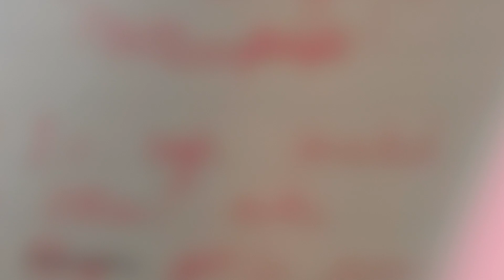Panquecas Americanas | Cadernos da Filipa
No episódio de hoje vamos fazer um pequeno-almoço em grande! Vamos preparar um nutritivo Pão de granola, depois fazemos aquelas Panquecas gordalhufas e finalmente um Crumble rápido de Frutos Vermelhos!

24Kitchen é um canal em que a comida é o “prato principal” – de onde vem, como se prepara e como pode tornar a nossa vida melhor, mais longa e mais rica.

24Kitchen é uma fonte de entretenimento, bem como de informação, em que estão sempre presentes bons alimentos e a melhor programação gastronómica nacional e internacional.